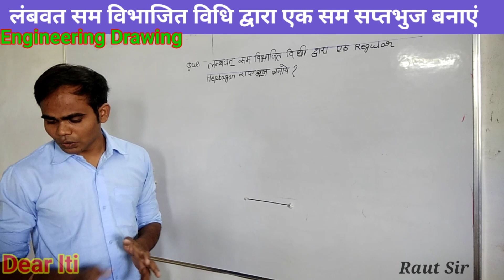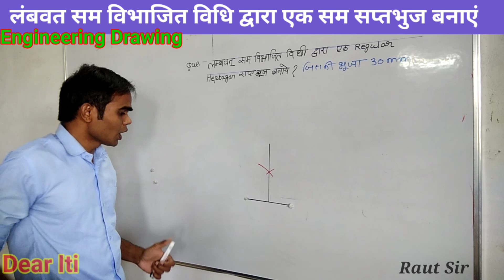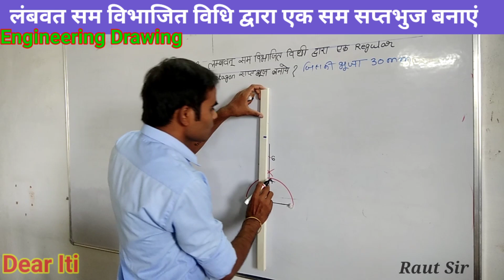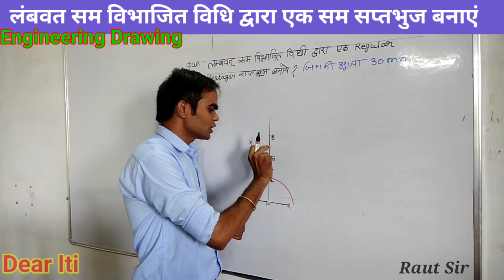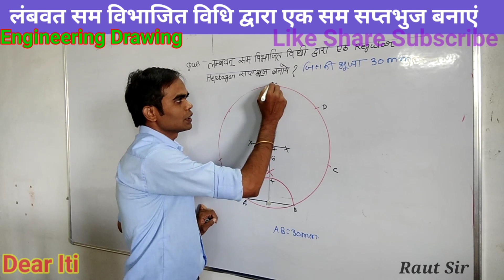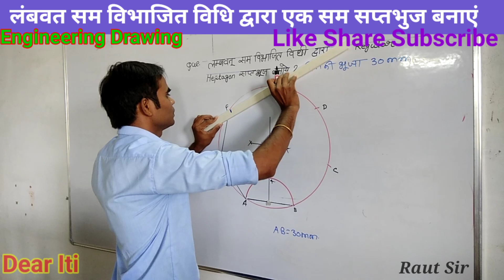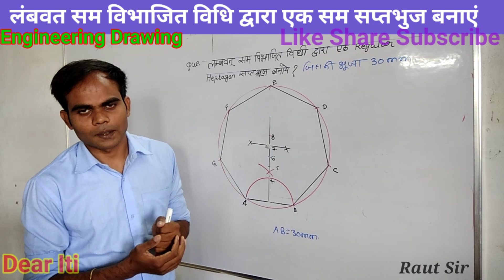Making a Heptagon by perpendicular method | imp for All iti Student..